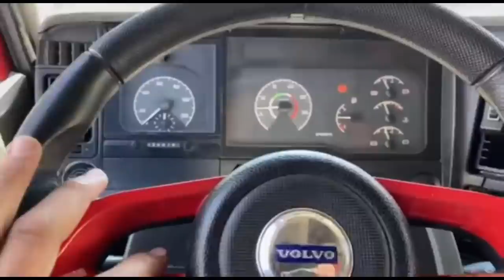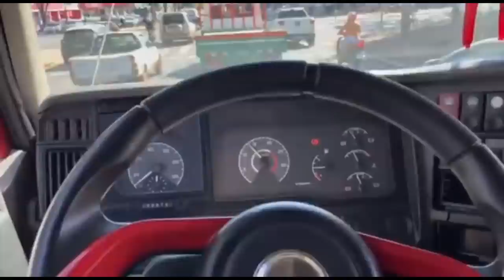LEVANDO O VM PRA ARRUMAR! VIAGEM DO AZAR !